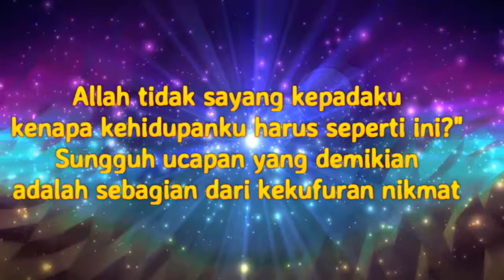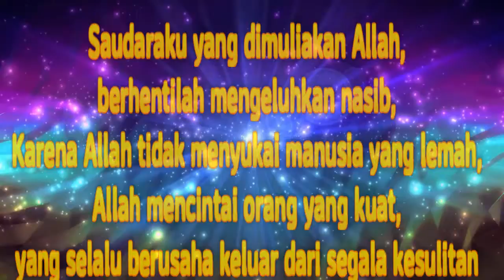MOTIVASI HIDUP (JANGAN MENGELUHKAN NASIB)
Motivasi Islami agar kita bangkit dan selalu berpikir positif, berusaha dan selalu tawakal kelapa Allah swt..